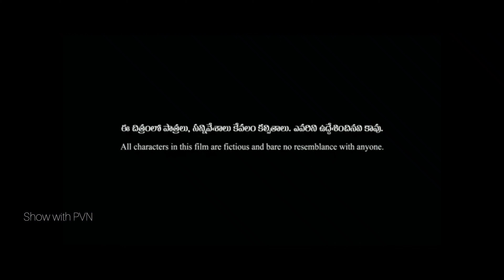Capido Raja with Kodad Model | Sandeep | Hari lingampalli | Srikanth | Sathish.k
Capido Raja :
Capido Raja is a hilarious and captivating comedy series produced by Show with PVN, promising to take audiences on an uproarious journey filled with laughter and entertainment. This unique and original series follows the comedic adventures of Capido Raja, a charismatic character brought to life by the brilliant comedic talents of PVN.
Camera & Direction: Pavi.k
Assistant directors: shiva kathula & Sathish
Writter support: raju anna
Team: Harikrishna.B, srikanth, hari, sathya , mahesh, sridhar, vivek, nagaraju, surya.